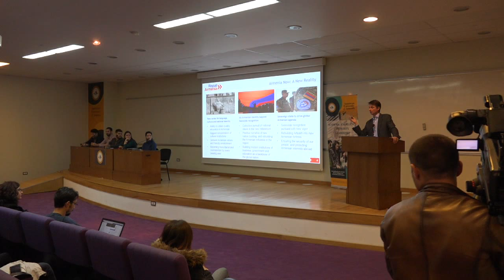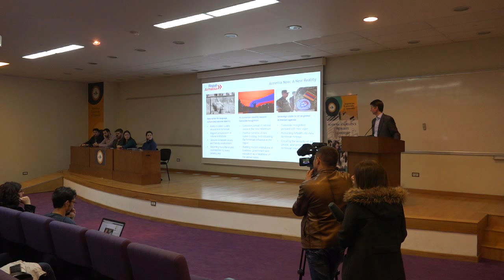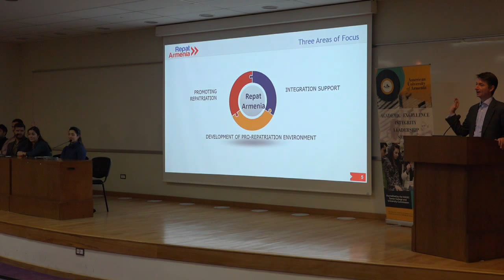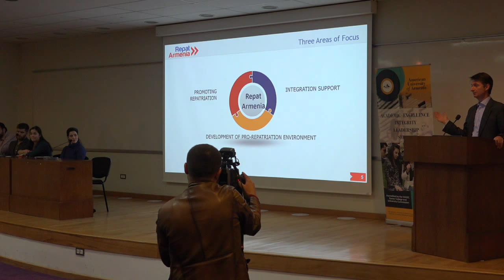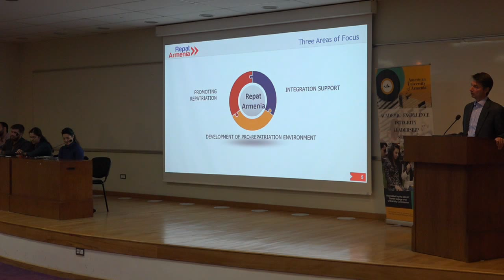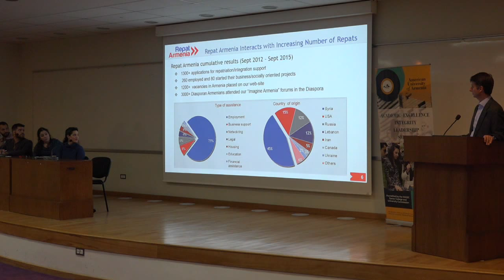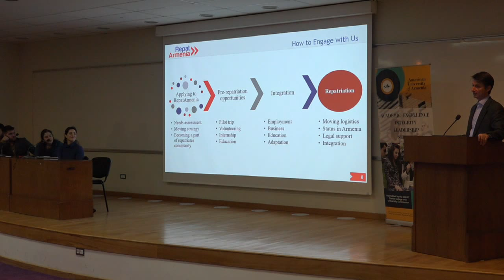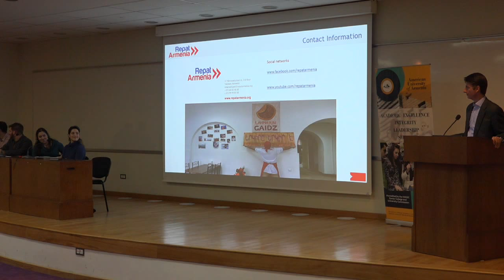Repatriation to Armenia: Legend or Reality?